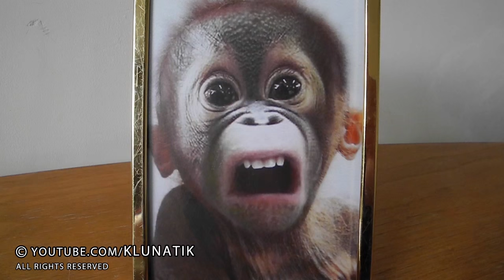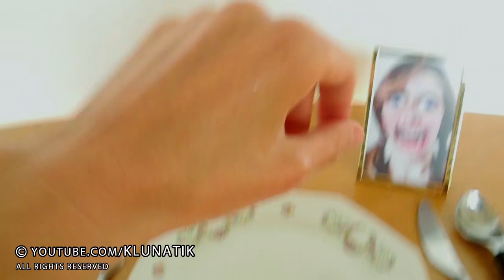Eating a icecream HAMBURGER | KLUNATIK COMPILATION ASMR eating sounds helado HAMBURGO アイスクリームハムバーガー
➜ DIY making a icecream horn hamburger and eating it! It tasted..
➜ Welcome to Klunatik`s official COMPILATION channel!
Here we create compilations from videos from our MAIN channel and give more background information concerning the making of these videos (put on subtitles for background information)

Hi, I'm Kluna and together with my venus flytrap we eat funny/absurd meals like: mermaids, sand, slime and much more!

Making DIY a hamburger with melting cheese out of play doh and putting it on a ice horn and try to eat it.
I also ate a gmo banana with a duck inside and a bonsai tree with baby birds in a nest.
Haciendo bricolaje una hamburguesa con queso fundido fuera de juego doh y poniéndolo en una bocina de hielo y trata de comerlo.
También comí un plátano gmo con un pato adentro y un bonsái con pajaritos en un nido.
Faire du bricolage un hamburger avec du fromage fondu hors du jeu, le mettre sur une corne de glace et essayer de le manger.
J'ai également mangé une banane OGM avec un canard à l'intérieur et un bonsaï avec des oisillons dans un nid.
DIYをハンバーガーにしてチーズを溶かし、氷のホーンに乗せて食べようとする。
私はまた、鴨の中にgmoのバナナを、巣の中に赤ちゃんの鳥がいる盆栽の木を食べました。
製作一個漢堡包，將融化的奶酪從遊戲中抹去，然後把它放在冰角上，嘗試吃它。
我還吃了裡面有一隻鴨子的gmo香蕉和一隻窩裡有幼鳥的盆景樹。
Dokonywanie DIY hamburgera z serem topionym z gry i wkładanie go na lodowy róg i spróbuj go zjeść.
Ja też zjadłem banana z kaczką w środku i drzewkiem bonsai z pisklętami w gnieździe.
Fazendo DIY um hambúrguer com queijo derretido fora do jogo doh e colocando-o em uma buzina de gelo e tente comê-lo.
Eu também comi uma banana de OGM com um pato dentro e um bonsai com filhotes de pássaros em um ninho.
Machen Sie DIY einen Hamburger mit dem Schmelzen des Käses aus Spiel Doh und setzen es auf ein Eishorn und versuchen, es zu essen.
Ich aß auch eine GVO-Banane mit einer Ente im Inneren und einen Bonsai-Baum mit Baby-Vögeln in einem Nest.
جعل DIY الهمبرغر مع الجبن الذائب من اللعب دوه ووضعه على قرن الجليد ومحاولة أكله.
أنا أيضا أكلت الموز المعقملة مع بطة في الداخل وشجرة بونساي مع طيور الأطفال في العش.
DIY को डॉग के पनीर के साथ एक हैमबर्गर बनाना और उसे बर्फ के सींग पर डालना और इसे खाने का प्रयास करना।
मैंने एक बतख के साथ एक जीएमओ केले और एक घोंसले में बेबी पक्षियों के साथ एक बोन्साई पेड़ भी खा लिया।